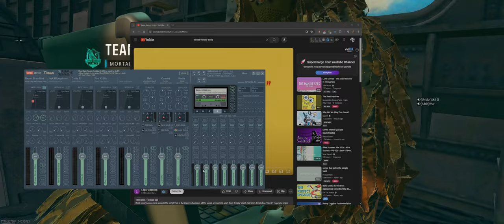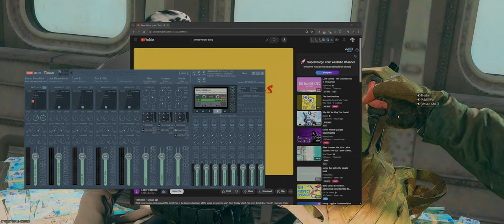Meta Made Easy - Boosting Past Gold in Rebirth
Yo, just some gameplay from Ranked Rebirth

Your support helps the channel grow and keeps the content coming!

Found something interesting? Let's discuss it in the comments!